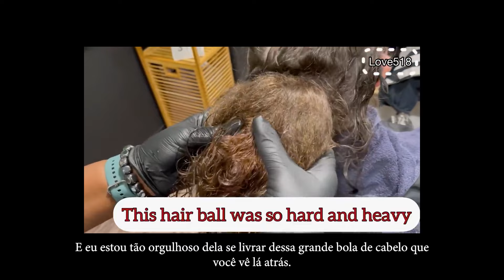ELA PAROU DE PENTEAR O CABELO!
3 ANOS SEM PENTEAR O CABELO !